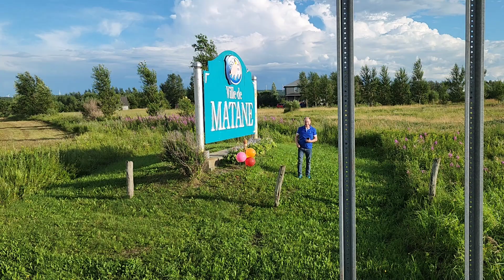Drummond-Matane : La finale !!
Voici nos journées 9 et 10 de notre périple à vélo Drummondville-Matane : 602 km. On a eu tellement de plaisir. On vous suggère de regarder jusqu'à la fin pour la cérémonie organisée par mon père, c'était super émouvant, je capotais. Merci d'avoir suivi notre aventure.

Prochaine vidéo : Notre liste de matériel cyclotourisme 2022

Bon visionnement !!
Pat et Amé